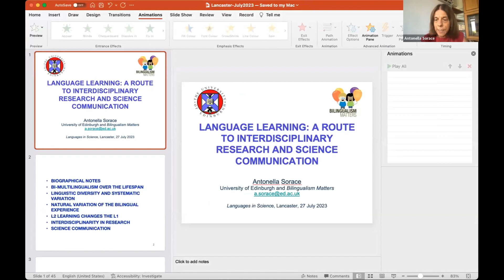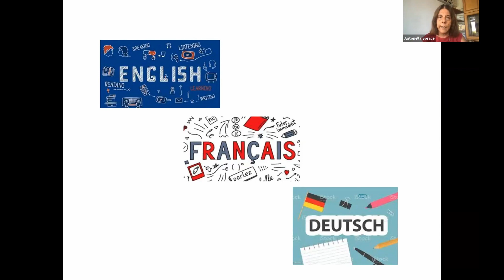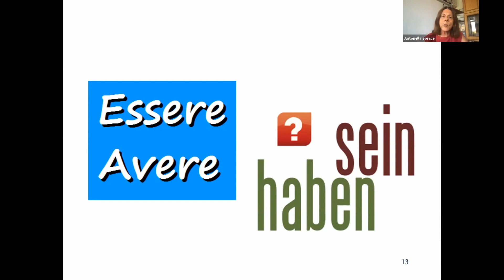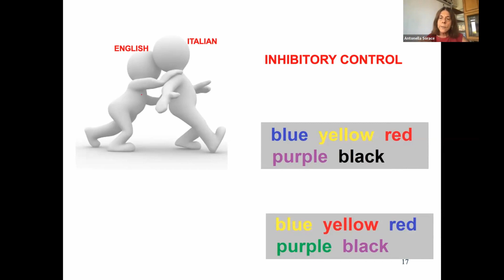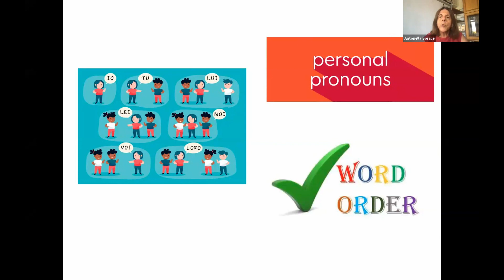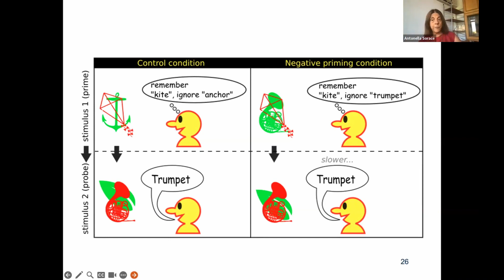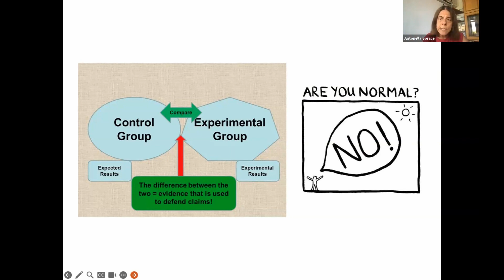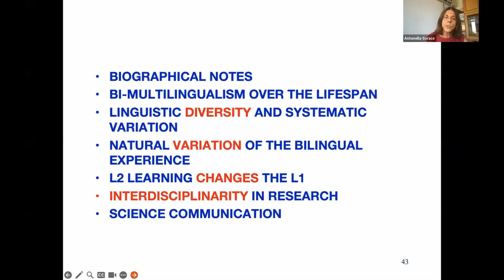'Language Learning: A Route to Interdisciplinary Research and Science Communication' - A. Sorace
Paper given by Antonella Sorace (University of Edinburgh) at the 2023 SciLang conference on the topic of "Language Learning: A Route to Interdisciplinary Research and Science Communication".

The SciLang conference on 'Languages in Science: Research and Engagement in GLOBAL perspective' was a hybrid event held on 27th and 28th July 2023 in Lancaster and via MS Teams. The conference discussions were centered around how languages and science in combination can benefit one another and included perspectives from all over the world, hosting speakers from different countries and continents.

The event was jointly organized by academics across departments at Lancaster University:
Dr Francesca Citron (Department of Psychology)
Dr Timothy E.L. Douglas (School of Engineering)
Dr Derek Hird (Department of Languages and Cultures).